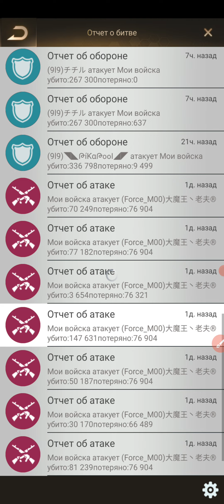Last Shelter - Мехи, шубы и мехводы, часть 3